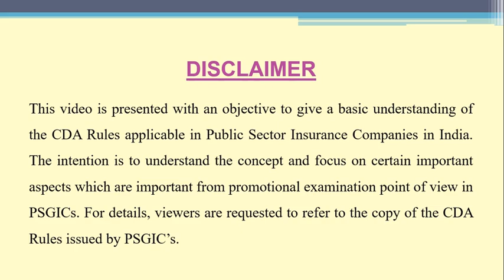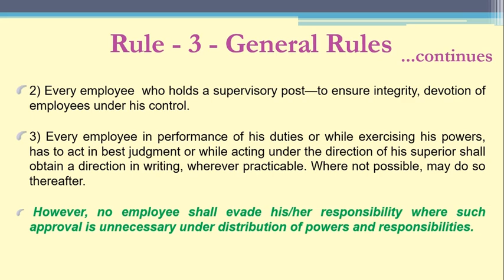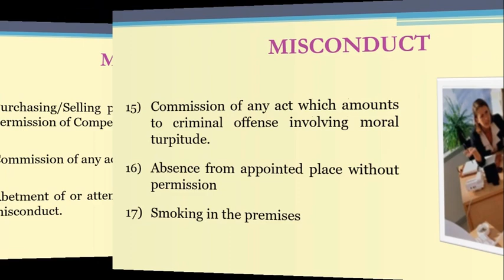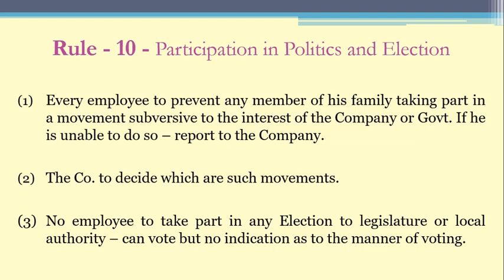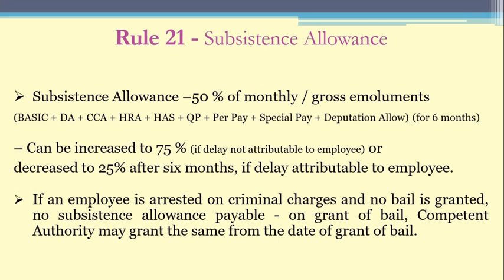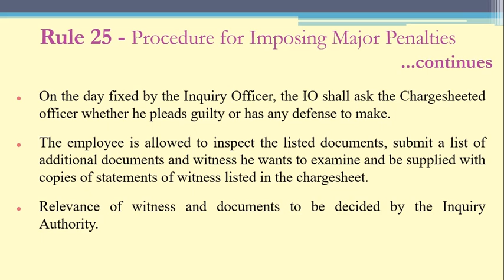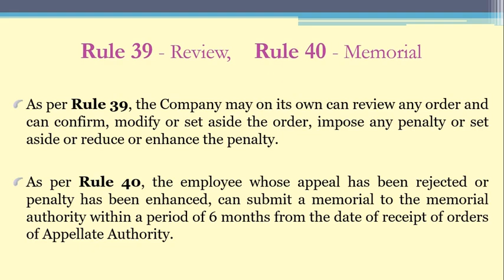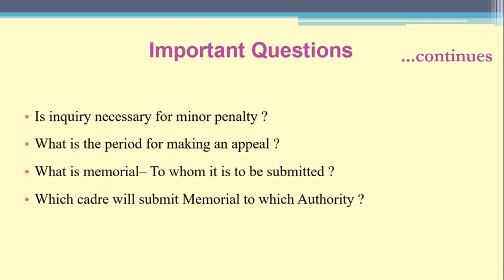HR - CDA Rules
HR - CDA Rules thoroughly explained according to exam point of view by Shri Ashvani Kumar Sir.